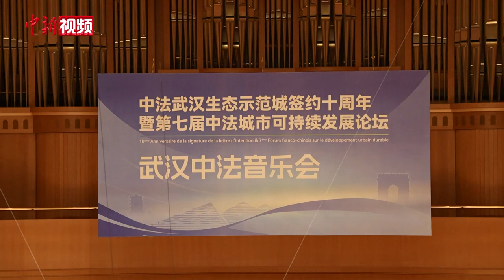武汉中法音乐会以“乐”为媒架起两国友谊桥梁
3月19日晚，由法国驻武汉总领事馆、武汉市蔡甸区人民政府、中法武汉生态示范城管委会主办的武汉中法音乐会在琴台音乐厅上演，来自中法两国的音乐家共同演绎了一场跨国界的音乐盛宴，旨在通过音乐的力量深化两国之间的友好交流。

活动当晚，小提琴家阿希·玛塔希阿斯和钢琴家亚历克西斯·古尔内尔携手登台，与武汉爱乐乐团、钢琴家文静及女高音歌唱家蔡勉一同演出，展现了音乐的无国界魅力。这些艺术家们的合作不仅呈现了高水平的音乐表演，也成为中法文化交流的一个亮点，体现了双方在艺术文化领域深厚的合作基础和友好情谊。

今年是中法建交60周年，也是中法武汉生态示范城签约落户武汉蔡甸10周年。10年来，中法双方共同在武汉举办中法环境月、中法音乐节等70余场人文交流活动。随着中法武汉生态示范城建设的持续推进，各类交流活动将为双方合作发展增添新动力。（吴淘淘）